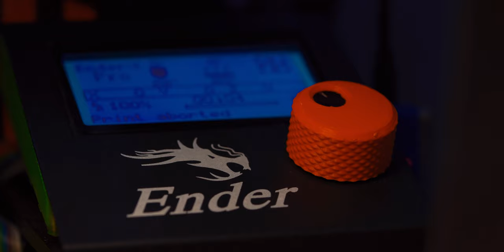B3 Studio - ENDER 3 PRO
I was having a lot of trouble in printing especially the non adhesion of the material, therefore, I made an enclosure. Keeping away dust and dirt, working efficiently, keeping the place organized are a few of the benefits of the enclosure.

In order to highlight the things i used, especially for those who are not aware of.
The thing on top is filament spool holder. The sponge bob which you might see in the video is there to keep filament clean before it enter the enclosure. Apart from this i also made an articulated arm to hold HQ Raspberry Pi cam for excellent time lapse.

Find the links bellow for the STL files to make this sophisticated enclosure: